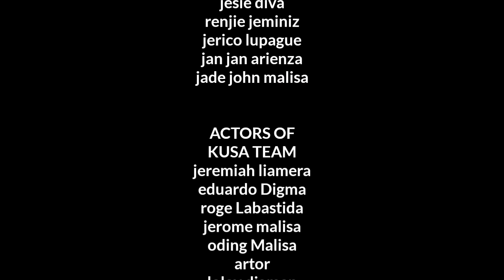MISTAH Full movie PARODY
Diatagon viners